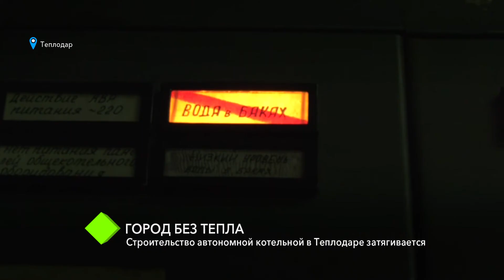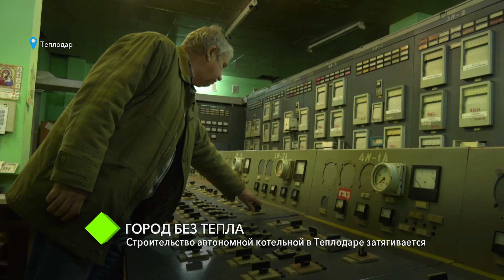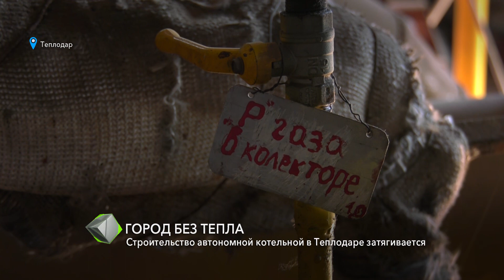Теплодар без тепла: строительство автономной котельной затягивается